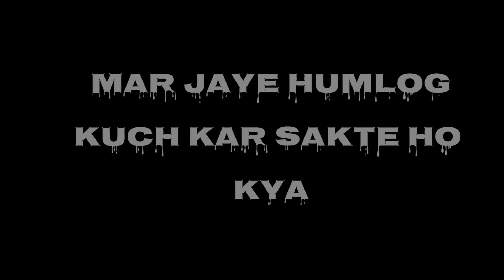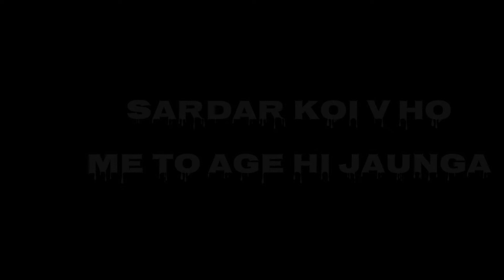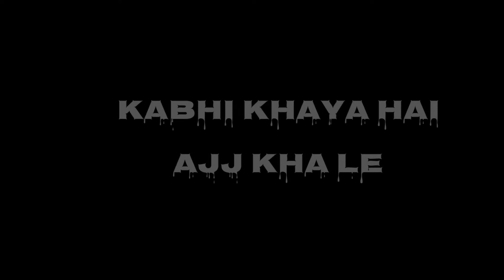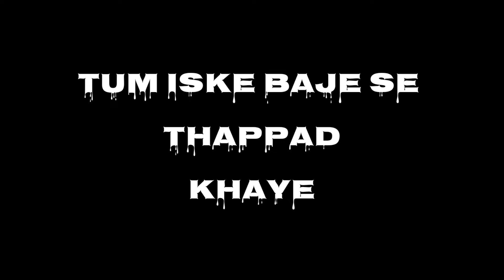Age Of Water 💧!!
Sahar me Pani khatam ho raha hai, isliye kuch log chale jate hai pani ki talas me . phir oo logo ko lutere mil jate hai..Jo un logo ka pani chhin lene ki kosis karta hai.
uske bad un logo k bich fighting hota hai

more..

Ye video just fun or entertainment ke liye hai.